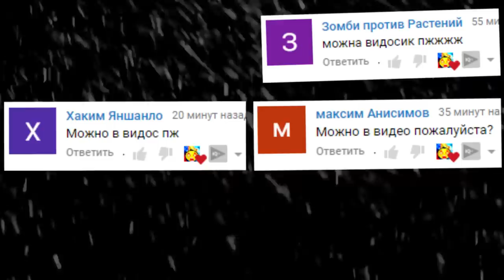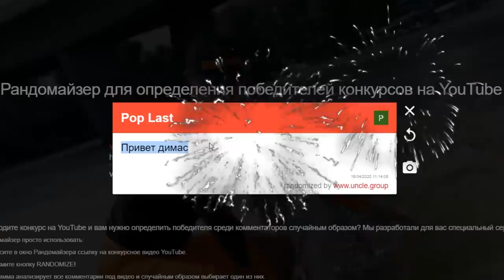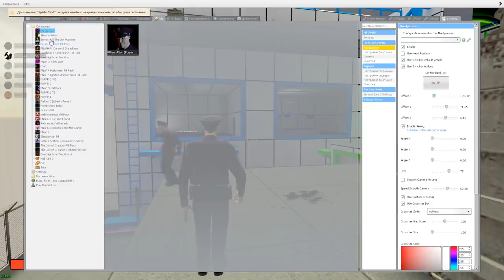АНИМАТРОНИКИ ПОБЕГ НА ПАУТИНЕ В ГАРРИС МОД FNAF COOP ► Garry's Mod